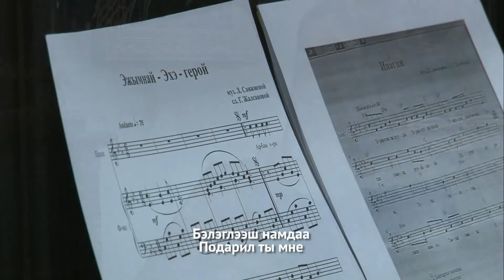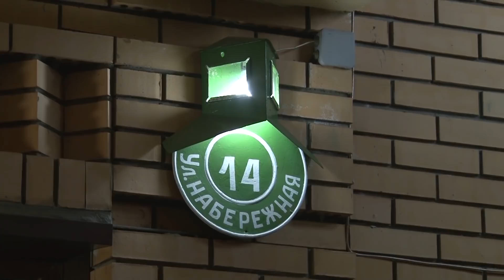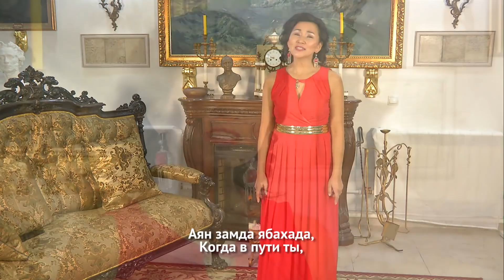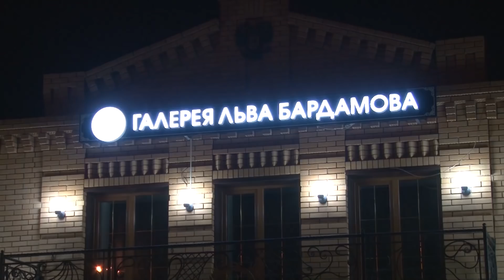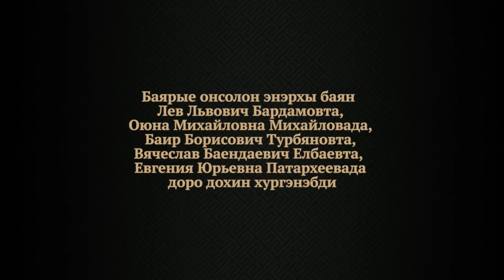Юртэмсэ: Лариса Санжиева, Владлен Пантаев